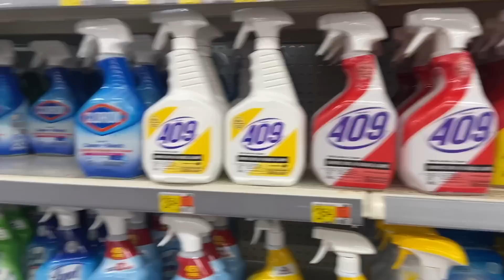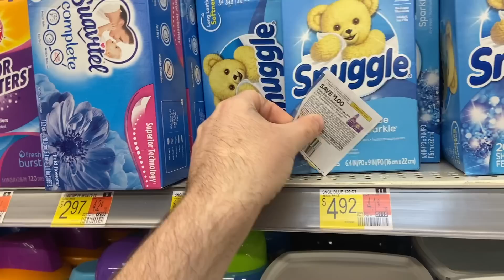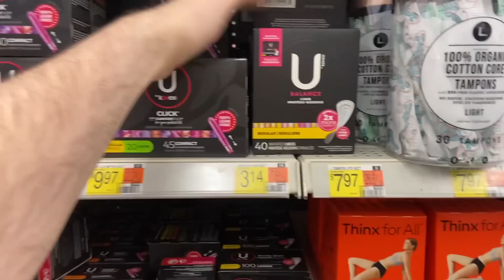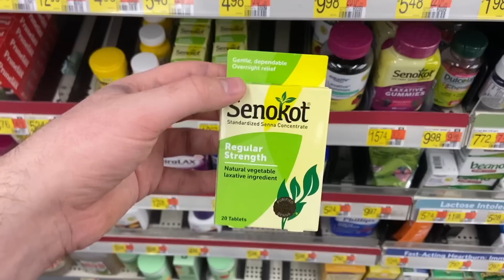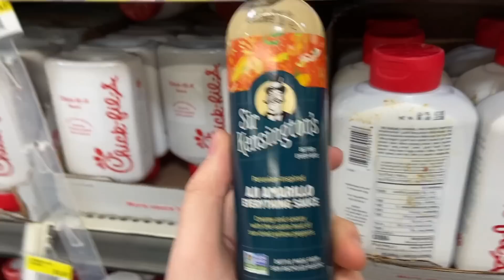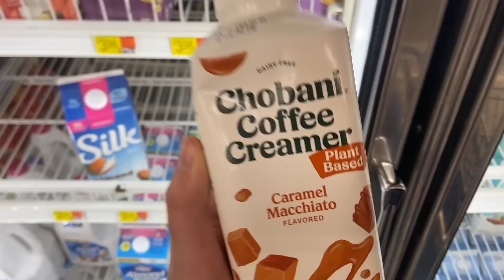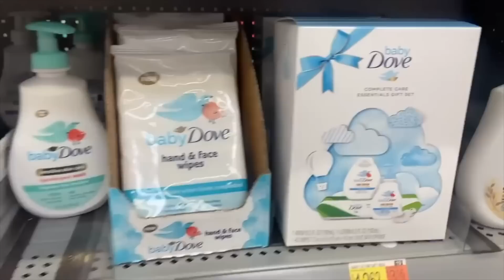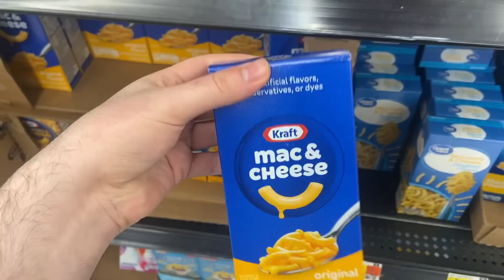6 HOT MONEYMAKER ITEMS AT WALMART! ~ 21 HOT COUPONING/REBATE APP DEALS! ~ MAY 2023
Ibotta Referral: AYJJJR
Fetch Referral: C1PNA
Shopkick Referral: WIN430308